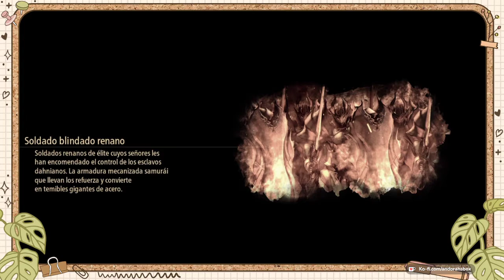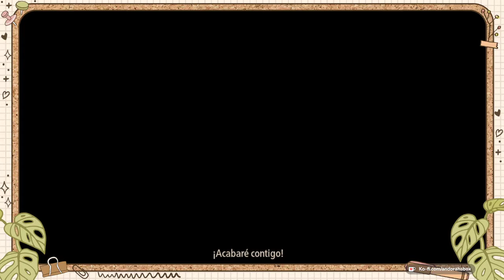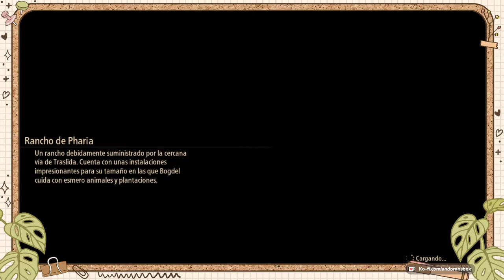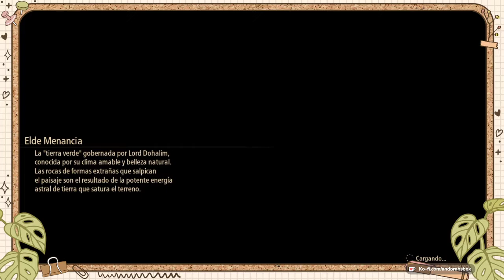Un poco de gameplay: Tales of Arise ft. Davi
OJO Q HAY MUCHO SPOILER, AVISAOS

Copyright nos muteo la cancioncita y los comentarios al principio. Sorry los problemas. desde el minuto 5:59 con sonido